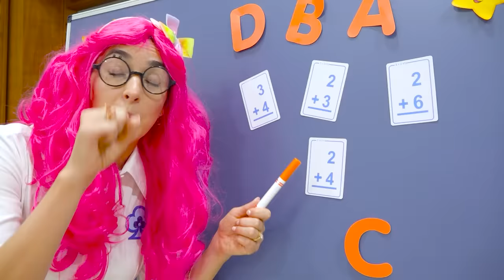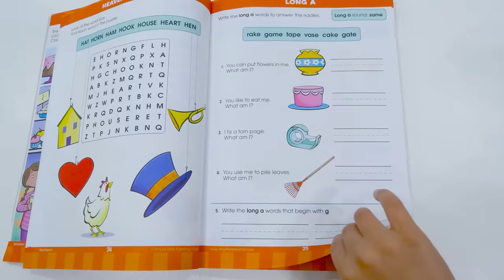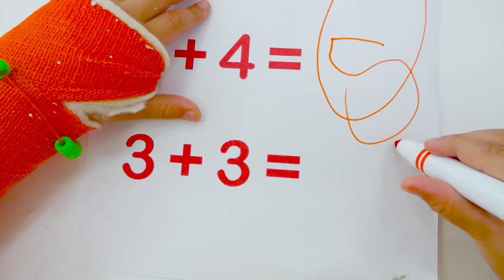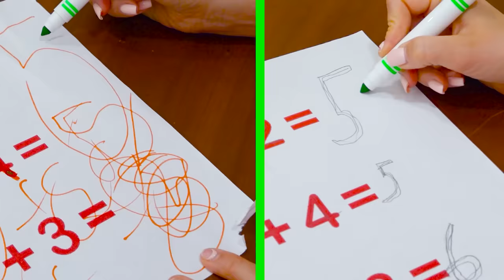Vlad và Niki Ngày đầu tiên đi học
Vlad và Niki Ngày đầu tiên đi học. Video vui nhộn dành cho trẻ em.